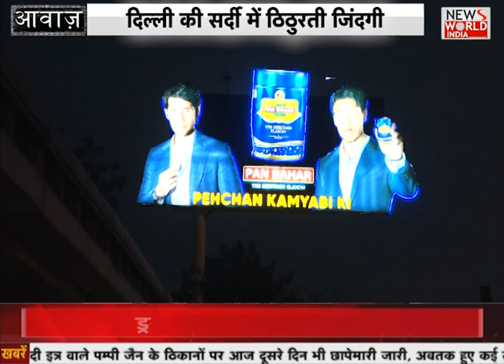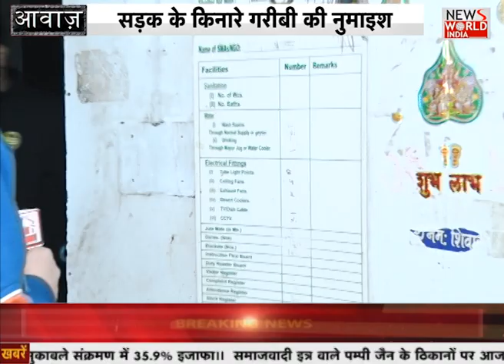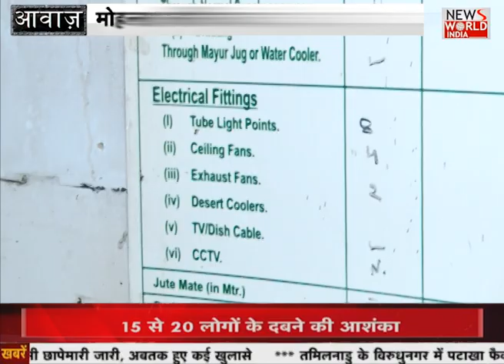दिल्ली में रैन बसेरों से लेकर मोहल्ला क्लीनिक तक की सच्चाई देखिए...। Aawaz । Arvind Kejriwal